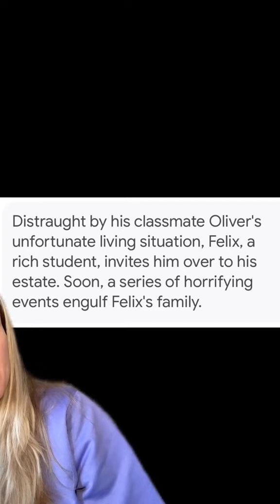I watched Saltburn and I think I may regret it! ￼🤣😳🤢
Ok, I watched Saltburn because so many people were talking about it. I’m not sure, but I think I regret watching it! 🤣🤢😳